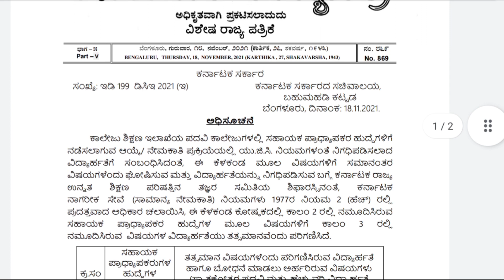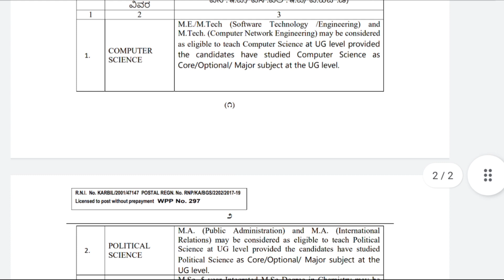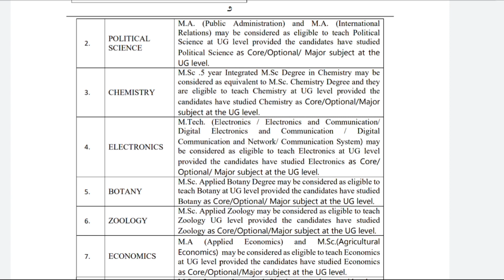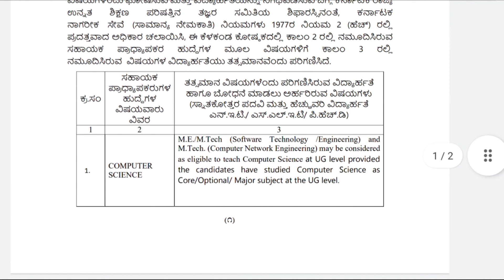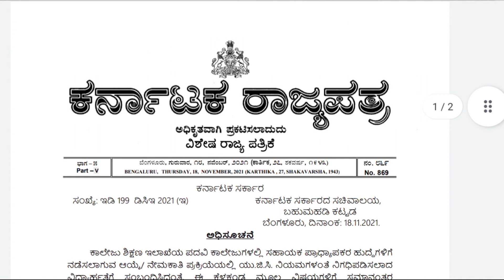Equivalent Subjects Announced for Assistant Professor Recruitment Karnataka